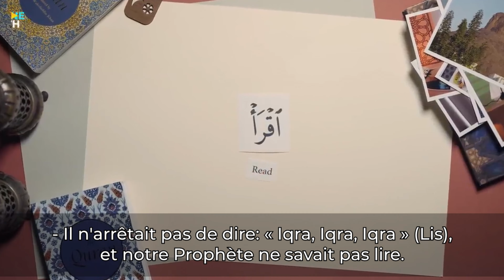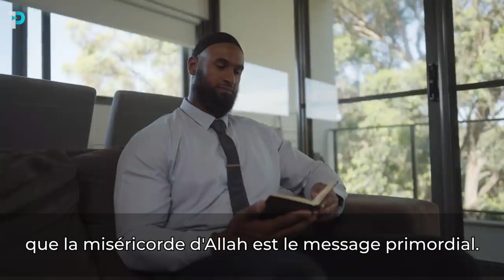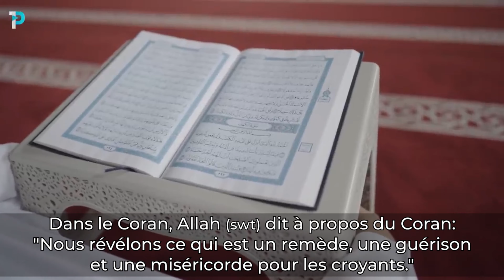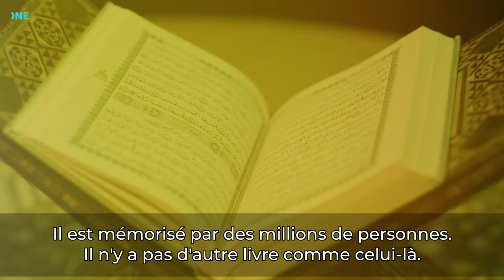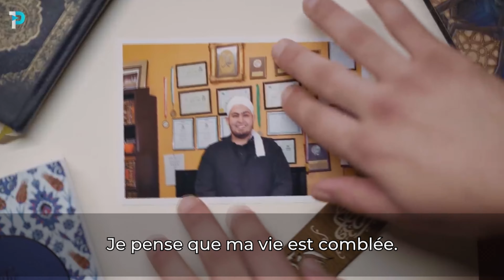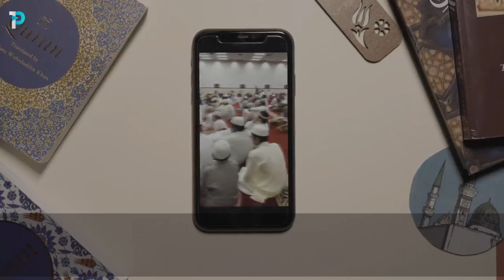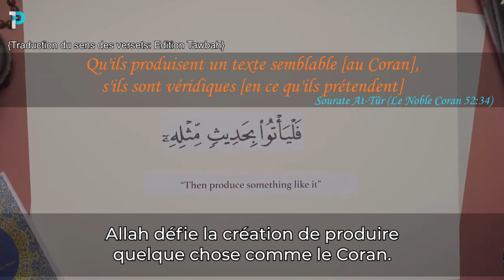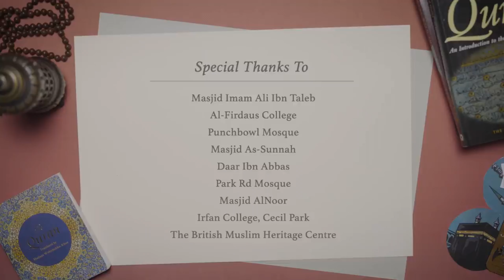L'Histoire du Coran [HD] - (Documentaire Complet) - Sous-Titré FR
"Mon Histoire avec le Coran", produit par OnePath Network, capture l'impact et l'influence profonds du Coran dans la vie des musulmans en Australie. Couvrant quatre principaux aspects du Coran, le documentaire se focalise sur la signification du Coran, son impact émotionnel, la poursuite de sa mémorisation et sa nature divine.

00:00 Présentation
02:00 Définir le Coran
06:39 L'impact émotionnel du Coran
14:19 Introduction à la mémorisation du Coran
19:26 Élever une génération pour soutenir le Coran
23:18 L'effort sans fin
25:25 Chercher la satisfaction de Dieu
27:23 Compléter la mémorisation du Coran
29:30 La nature divine du Coran
31:40 Le défi éternel
32:47 Signes du Divin
37:35 Générique de fin

Avec la participation de:
Sheikh Mohamed Harby
Sheikh Haroun Kanj
Sheikha Umm Jamaal Ud-Din
Sheikh Ahmed Abdo
Sheikh Abdul Karim Newman
Mohamed Arja
Charles Walwyn
Sheikh Abdulkadir Jimale
Faiza Matthews
Ibtihaj Shahrouk
Alaa Yassir
Mukhlis Mah
Abu Zakariya
Abdulhamid Aydemir
Fahri Islek

Remerciements:
Masjid Imam Ali Ibn Abi Taleb - Lakemba
Al-Firdaus College
Punchbowl Mosque
Masjid As-Sunnah - Lakemba
Daar Ibn Abbas - Condell Park
Park Road Mosque
Masjid Al-Noor - Granville
Irfan College - Cecil Park
The British Muslim Heritage Center